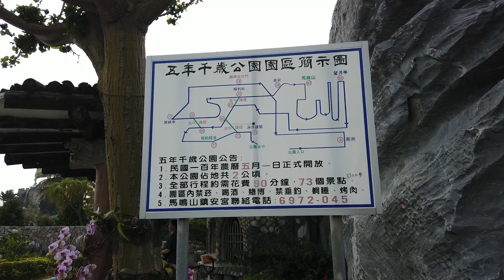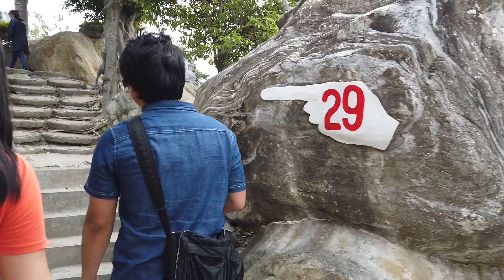[雲林褒忠] 五年千歲公園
影片為公園迷宮路線的快速瀏覽，處處有令人驚喜的造景，值得細細欣賞、流連駐足。

[交通資訊]
大眾運輸
馬鳴山站：7110

停車資訊
馬鳴山鎮安宮五年千歲祖廟有附設停車場